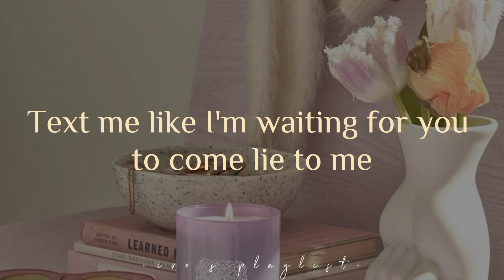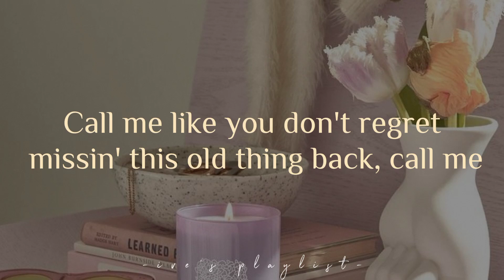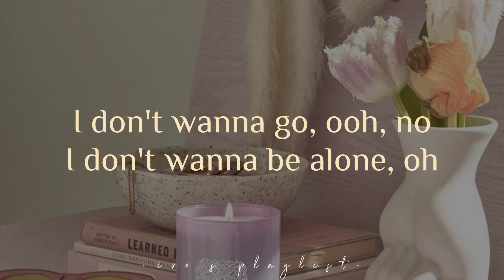SZA - love language (lyric video)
(⁠ﾉ⁠◕⁠ヮ⁠◕⁠)⁠ﾉ⁠*⁠.⁠✧
Hello, Thank you for tuning in to my lyric video. Your support and appreciation mean the world to us, and we hope the lyrics resonated with you on a deeper level.
(⁠｡⁠•̀⁠ᴗ⁠-⁠)⁠✧